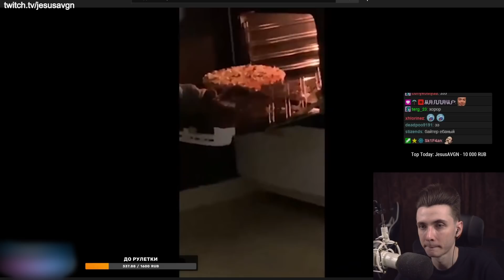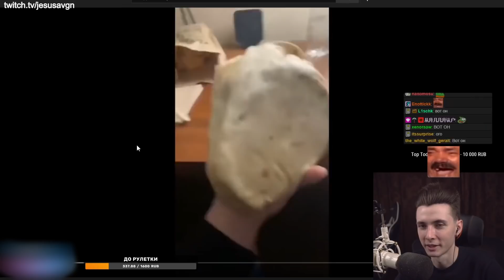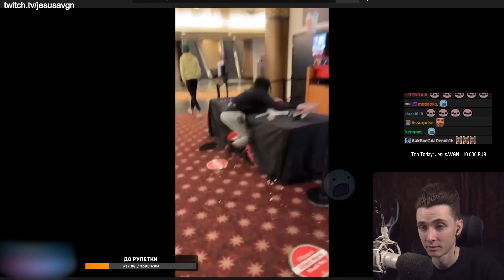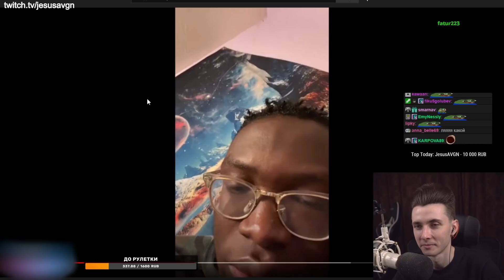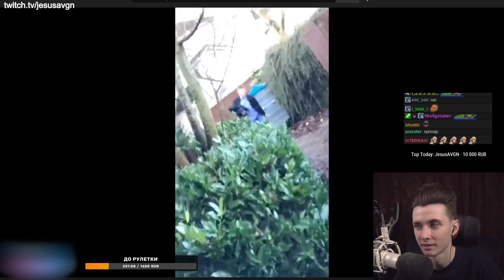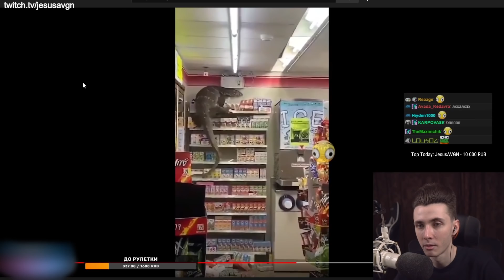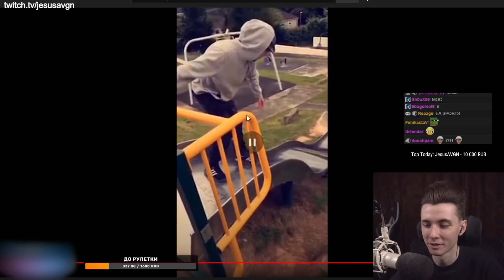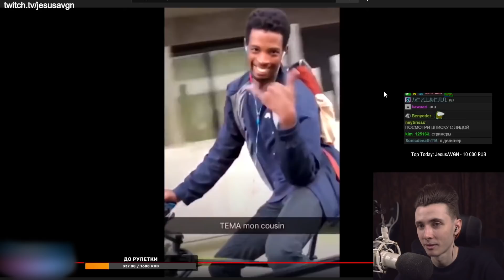ХЕСУС СМОТРИТ МЕМЫ: UNUSUAL MEMES COMPILATION V133